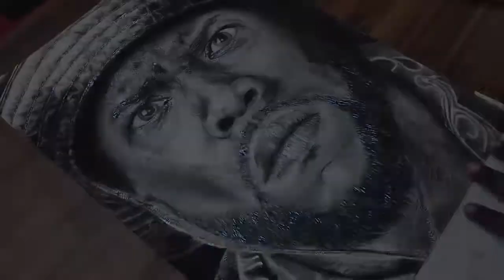KEVIN HART / PORTRAIT SKETCH / JUMANJI The Next Level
Media used : A3 size Brustro Cartridge Paper
Pencils used : Camlin Soft Charcoal, Steadler EE, 8B ,6B, 2H, 3H
Eraser : Tombo Mono Eraser round tip, Needed Eraser